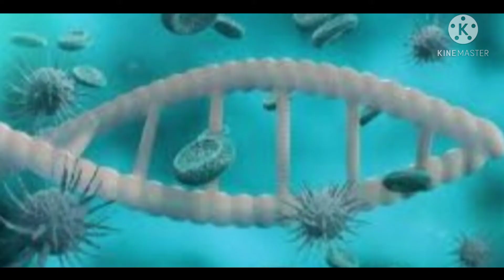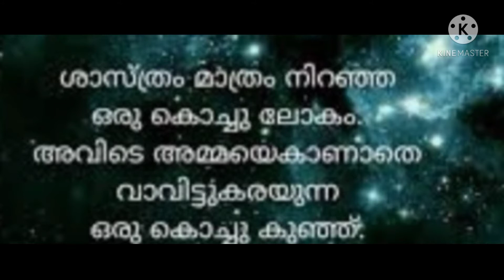PSC ഒന്നാം റാങ്ക് ചോദ്യങ്ങൾ, കേരളം 2000 ചോദ്യോത്തരങ്ങൾ ഭാഗം 19,